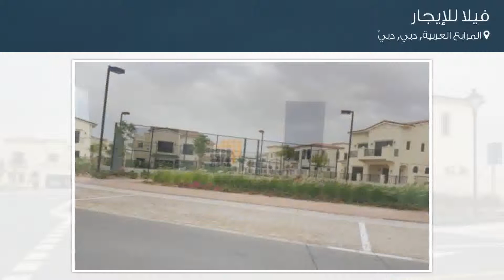فيلا للإيجار في المرابع العربية, دبي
تفاصيل العرض:-

رقم: 3985642

ميزات:-

6 الغرف, 5 عدد دورات المياه, 1 سعة مرآب السيارات, مسبح, تكييف مركزي